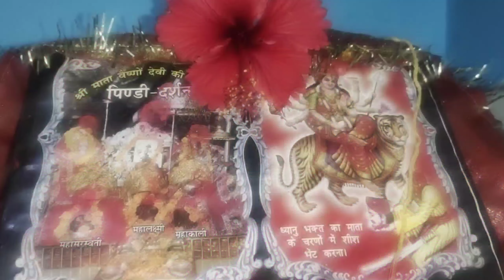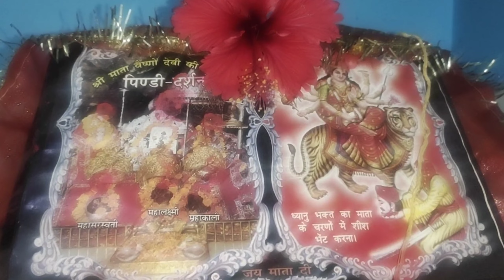Happy Navratri 🙏 मेरी मां मेरे घर में आ जा,जयकारा बोलूं घड़ी घड़ी।।gudipadwa